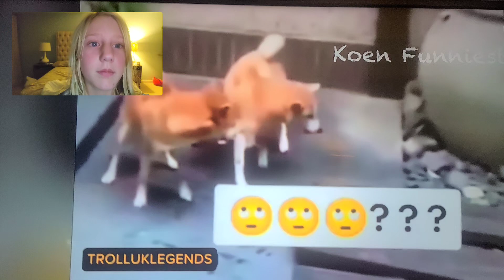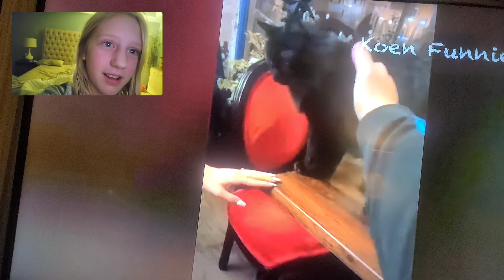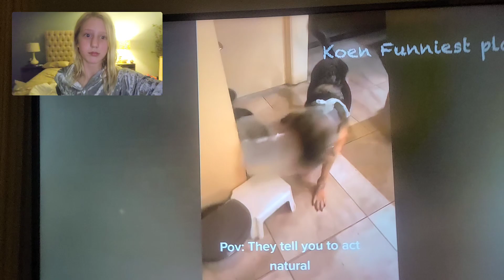Chloe watching YouTube funny videos